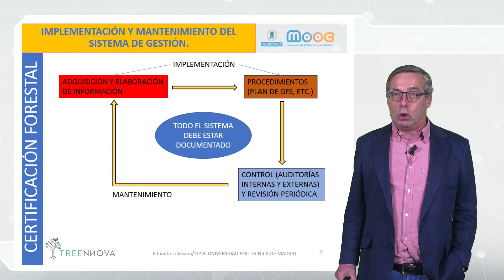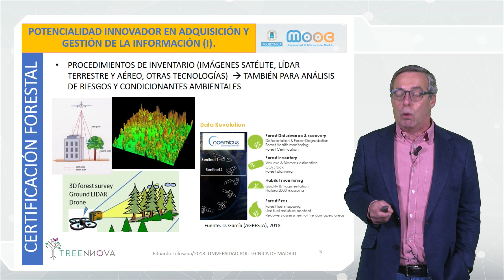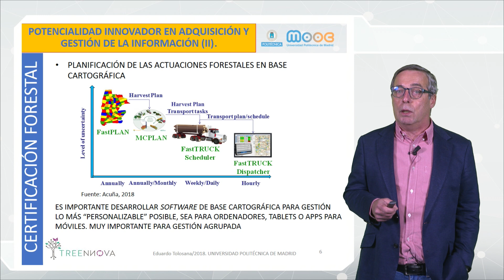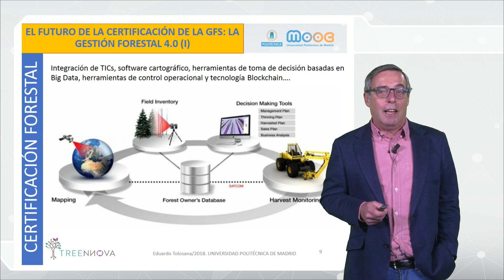Mooc Treennova. Certificación de la gestión forestal sostenible